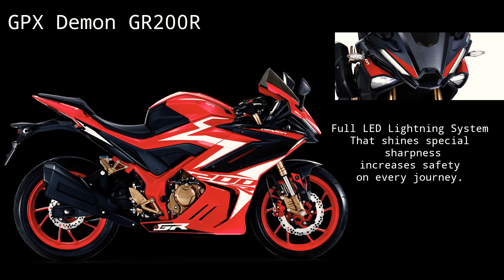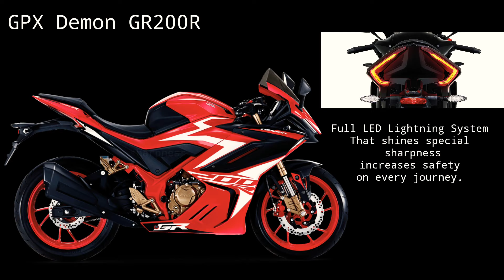New GPX Demon GR200R | Est. Price PHP118k | soon to 🇵🇭??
New GPX Demon GR200R | Est. Price PHP118k | Made in Thailand

Specification:

Engine
Engine model 198 cc
Cylinder volume 1 cylinder, 4 stroke, 2 valves
Cooling liquid-colled
Bore x stroke 65.5 x 58.8 mm.
electronics EC-FI
ratio 11: 1
Gear system 6 speed
Dimension
Width x Length x Height 747x2,020x1,145 mm.
Wheelbase 1,340 mm.
Height from floor to seat 815 mm.
Height from floor to device 159 mm
The narrowest turning circle 35 degree
Net weight 150 kg
Front wheel weight 77 kg
Rear wheel weight 78 kg
Brake
A brake system Hydraulic Brake
Front brake Disc brake / 2 pot
Rear brake Disc brake / 1 pot
Front disc brake site 276 mm
Rear disc brake site 220 mm
Tires / Wheels
Front / rear wheel 17 inch
Front wheel size 100/80 (Tubeless)
Rear wheel size 140/70 (Tubeless
rubber Vee Rubber SUPER GT
Tire inflator Page 33 psi | Rear 36 psi
Electrical
Headlights | DRL LED
Rear lights | brake lights LED
Turn signal | Emergency light LED
battery 12V 6.3Ah
Speedometer Full digital meter
Chassis
Body structure Knitting frame
Trail distance 138 mm.
Telecaster corner 25 degrees
Fuel system
Fuel type gasohol 91,95
Fuel capacity 11 liters
hain DID 428 (O-Ring)
Leinster Page 16
Rear sprocket 47
Suspension
Front shock absorber Upside down
Rear shock absorber YSS adjustable at 7 levels.
Mono Shock with Multi Link.